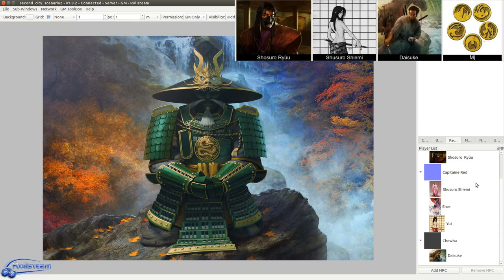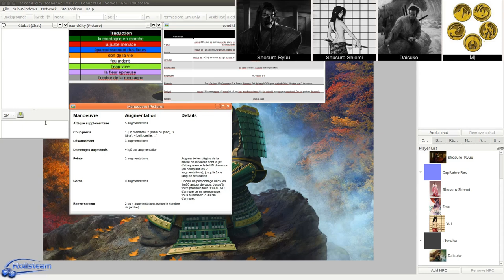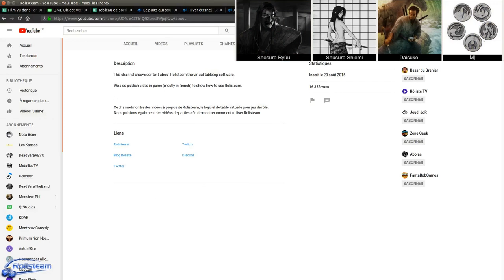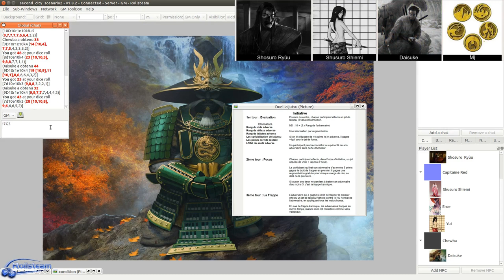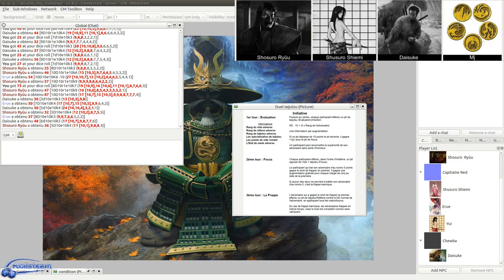JDR - L5R - Seconde Cité Saison 2 - Épisode 10 - Duel de haute cour - Rolisteam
Description:
J'avais dit «pas un duel»: